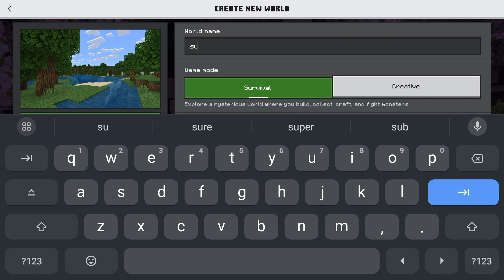Minecraft I will make a part 2 soon